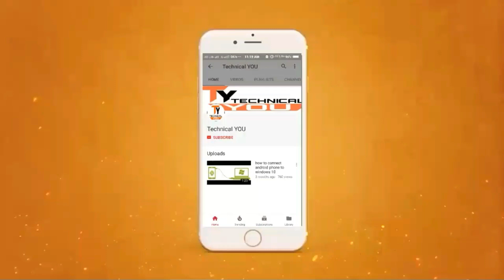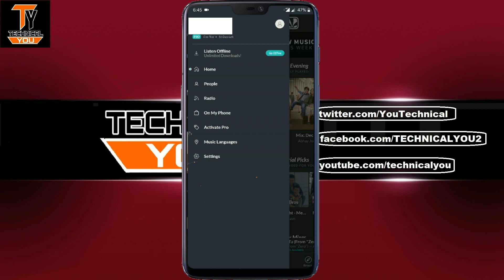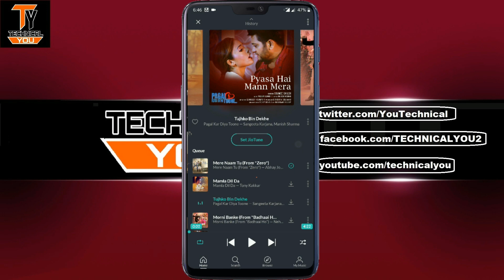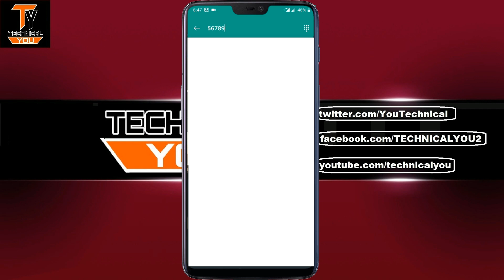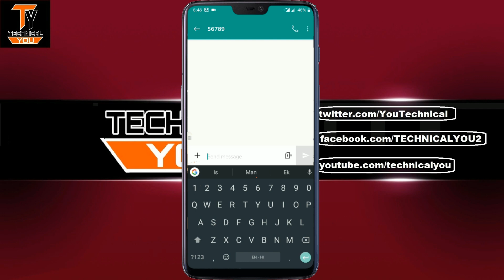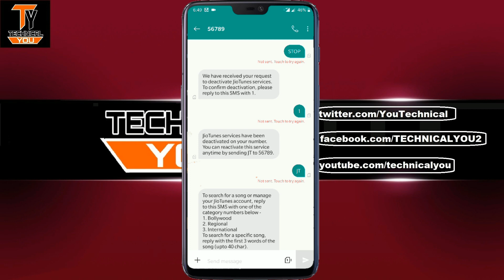How to set jio caller tune in jio saavn & How to deactivate jio caller tune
0pHow to set jio caller tune in jio saavn & How to deactivate jio caller tune

There are 3 official ways to set jio caller tune. You can do that easily. If you are not familiar with tech then you can follow the below steps.

3 ways to set jio caller tune :
(1)Through JioSaavn App
(2)Through Call
(3)Through SMS

You can easily set your Jio caller tune with JioSaavn app. JioSaavn was previously known as Jiomusic. But currently it is JioSaavn.

(1)First of all download JioSaavn app from the play store.
(2)After the app has installed simply open the app.
(3)Now search for your favourite song.
(4)You will get one option to set the song as jiotune.
(5)click on that and confirm your request.
(6)Your song will be set as your caller tune and you will also get a confirmation message. That's it.